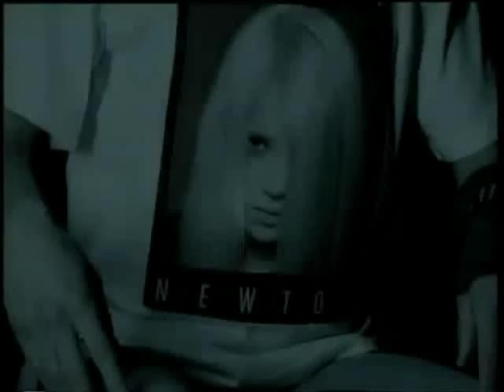Absence of Concern - Close to Home (Video By Jimmie Vaden)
Absence of Concern - Close to Home